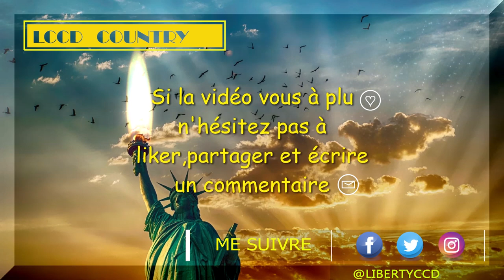HEY MISTER à la Ferme Auberge du Pré Velard le 20 .06 2020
Chorégraphes :Laura Serrà, José Ferrer, Jaume Andreu Fake ID by Big & Rich & Gretchen Wilson
Intermédiaire   -  A(32)  a(16)  a2(8) -  B(20)  b(8) -  2 Murs  -  Départ (16)
   A A B  A a  A A B  A b B  A A A A a2

Partie A
Sect-1    STEP-LOCK/STEP-LOCK-STEP R fwd, SWIVELS L + R + ½ L, HITCH R 1 - 2  Step av D - Lock G derr D 3 & 4  Step-Lock-Step av D
 5 - 6  Swivels Talons vers D (buste face à 6h) - Swivels Talons vers G (buste face à 12h)
7 - 8  Swivels ½ G (Appui G dev) - Hitch D     (6h)  Ici : Fin a2 + Stomp D final

Sect-2    STEP SIDE R, HOOK L fwd, STEP SIDE L, HOOK R fwd,    VINE R (2tps), VINE Syncopated R
1 - 2    PD à D - Hook G dev D
3 - 4    PG à G - Hook D dev G 5 - 6    PD diag av D - Cross G derr D &
7 &8    (syncopé) Back D - Cross G dev D - PD à D - Cross G derr D

Sect-3    ROCK BACK R diag R/STOMP L, SHUFFLE R diag L fwd,    STEP L fwd, ½ R, SHUFFLE L fwd
1 - 2    Rock Back D Diag D - Retour en Stomp G    (16h30) 3 & 4    Shuffle av D en Diag G
 5 - 6    Step av G - ½ tour D (appui D)     (12h) 7 & 8   Shuffle av G

Sect-4    STEP R fwd, ½ L, ROCKING CHAIR R ½ R, ½ R, STOMP L
1 - 2    Step av D - ½ tour G       (6h)
 3 - 4    Rock Step av D - Retour appui G
 5 - 6    ½ tour D Rock Step av D - Retour appui G    (12h)
7 - 8    ½ tour D Pose D dev - Stomp G     (6h)

Partie B
  Sect-1  HEEL R diag R, CROSS BACK L, HEEL JACK R,    HEEL L diag L, CROSS BACK R, HEEL JACK L
 1 - 2  Talon D diag D - Cross G derr D
 &3 &4  Back D - Talon G diag G - Back G - Cross D dev G
5 - 6  Talon G à G - Cross D derr G
&7 &8  Back G - Talon D diag D - Back D - Cross G dev D   Ici : Fin b

Sect-2 SCUFF/HITCH/STOMP R fwd, HEEL SPLIT x 2, POINT/BACK R+L, BOUNCES R x 2
 1 & 2  Scuff-Hitch-Stomp D dev &3 &4  Heel Split (Talons à l'extérieur - Talons au centre) x 2
 &5 &6  Pointe D à D - Pose D derr - Pointe G à G - Pose G derr
 7 - 8  Tap Talon D dev x 2

Sect-3  HEEL STRUT R fwd ¼ L x 4 &1&2&3&4 Appui G (Talon D dev - ¼ G Pose D) x 4    (12h)

               - Transcrite et Mise en page par Val - Mars 2020
  - Chorée originale : se référer aux chorégraphes -